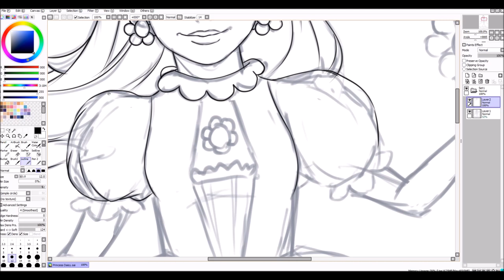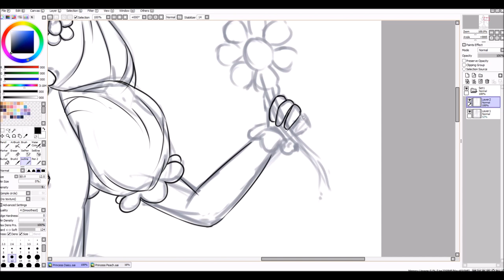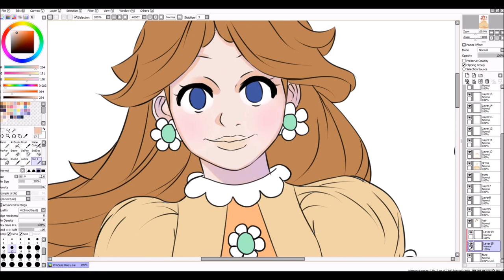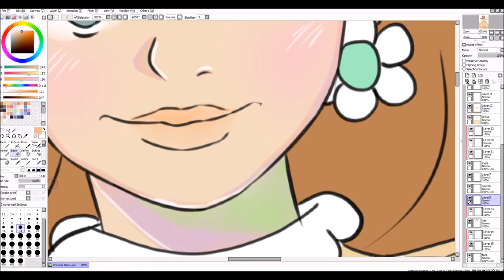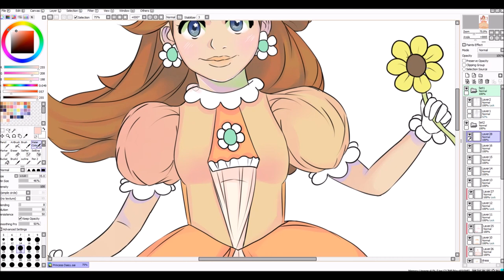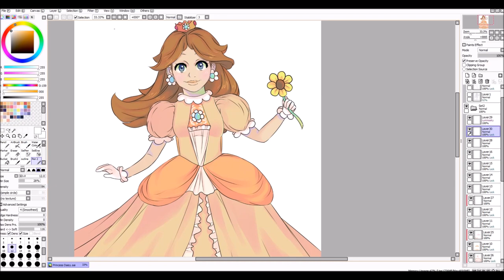Princess Daisy - Speedpaint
After doing Rosalina och Princess Peach I just had to do Princess Daisy!